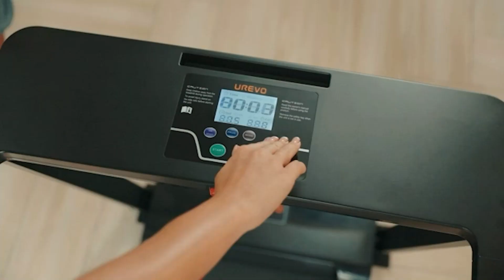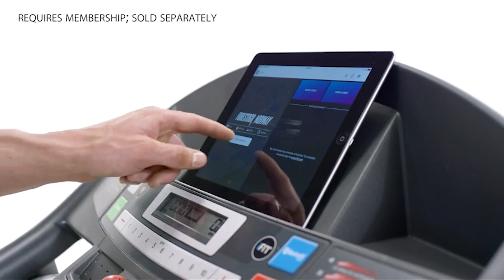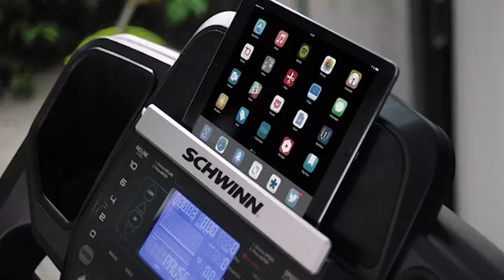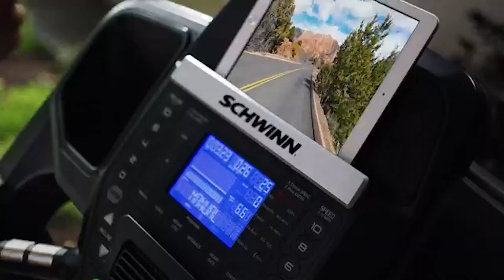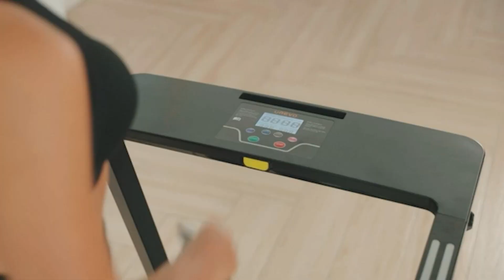Top 10 Small Treadmills in 2024 (Buying Guide)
Links to the Best Small Treadmill  we listed in today's Small Treadmill Review video & Buying Guide:

Top 10 Small Treadmill List :

1 . Sunny Health & Fitness SF-T1407M Manual Walking Treadmill
2 . Merax Folding Treadmill
3 . Weslo Cadence G5.9i
4 . GoPlus 2 in 1 Folding Treadmill
5 . GoPlus Under Desk Electric Treadmill
6 . NordicTrack T 6.5s Treadmill
7 . Schwinn Fitness 810 Treadmill
8 . FYC 2-in-1 Folding Treadmill
9 . UREVO Folding Treadmill
10 . Goplus Ultra-Thin Folding Treadmill

➤Kindle Unlimited Membership Plans
➤Audible Gift Memberships
➤Prime Student 6-month Trial

➤Give the Gift of Amazon Prime
➤Create an Amazon Wedding Registry
➤Create an Amazon Baby Registry
➤Top Rated Products
➤Most Wished For Items
➤Top Gift Ideas
➤Hot New Releases
➤Gold Box
➤Best Selling Products
➤Gift Cards for Weddings

One thing you should never forget is health is wealth. Hence, in this video, we have gathered the Best Small Treadmill that ensures you always remain fit. After extensive research, considering all types of consumers, we made this list based on our personal opinions and ranked them based on their quality, durability, brand reputation, and other important features. So, you can get the best Small Treadmill  without any hesitation.